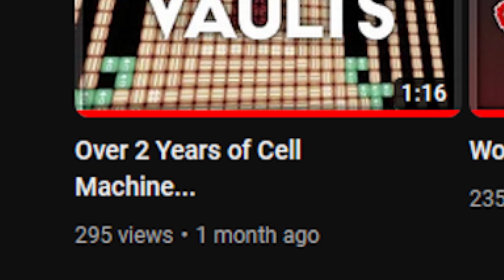4 New Cells For Create Mod | Cell Machine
Some quick 4 cells to play with while I finish up Create Mod  :D